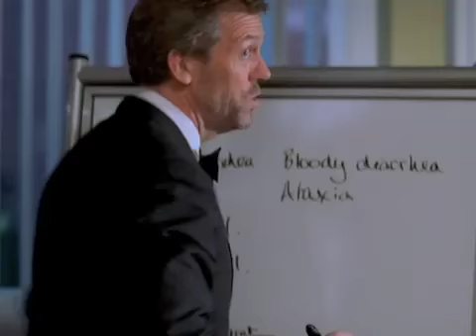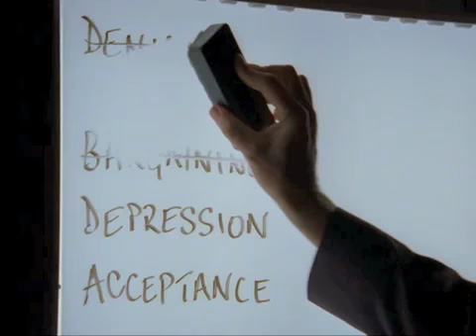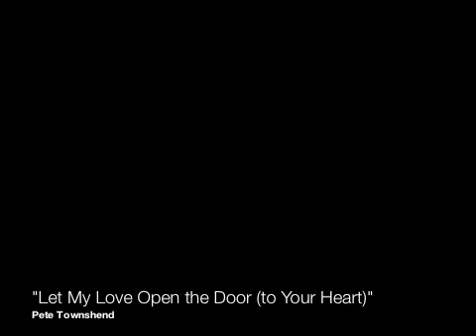"Let My Love Open the Door (to Your Heart)": House/Cameron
Cameron could make a positive difference in House's life, if only he'd let her...

I've been wanting to make this video for ages and I hope you all enjoy!! I only used the first three season, 'cause I didn't like Season 4.

The song is by Pete Townshend.